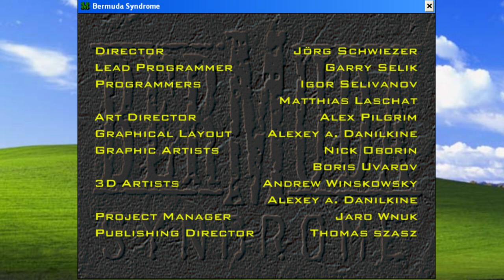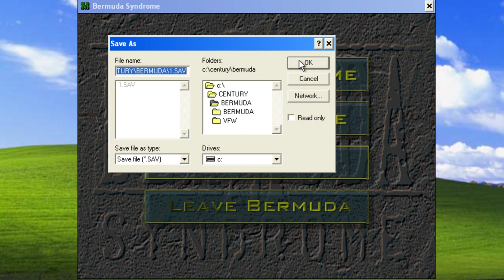Nostalgiska Spel: Bermuda Syndrome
Bermuda Syndrome. Innehåller Dinosaurier, flygplan och stereotyper...